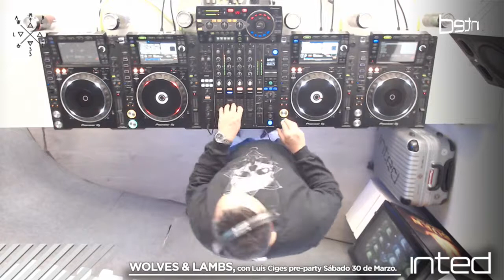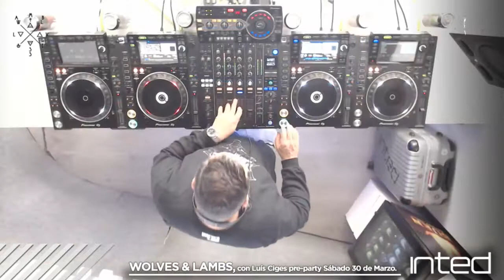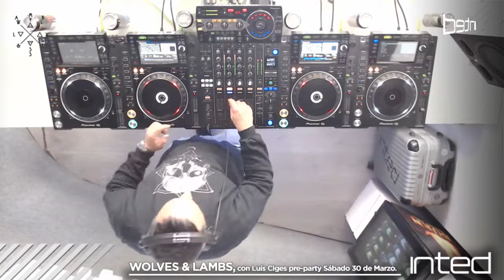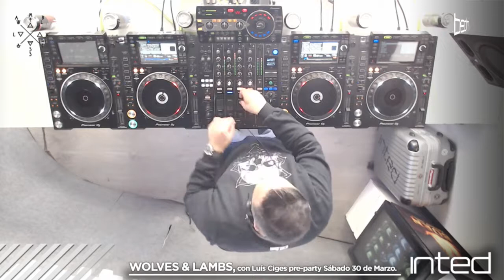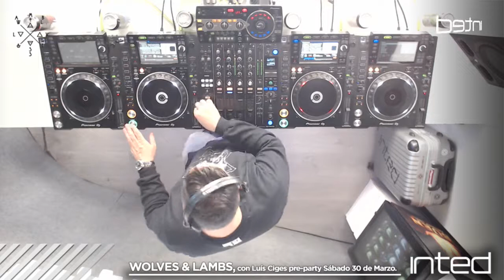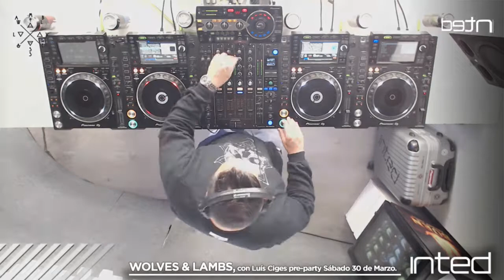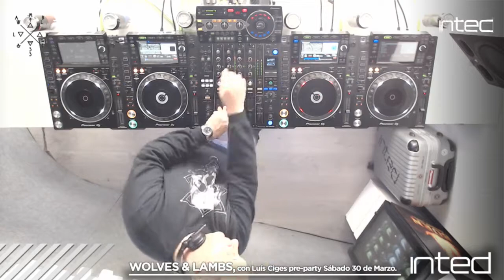INTED Electronic Music School presenta WOLVES & LAMBS con Luís Ciges pre party Sábado 30 de Abril